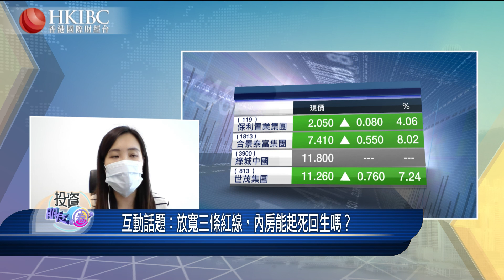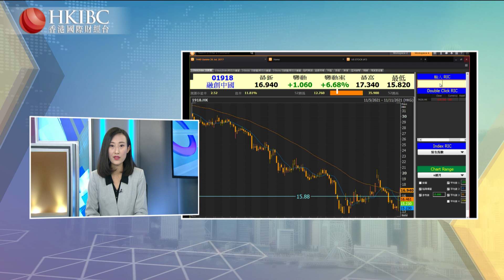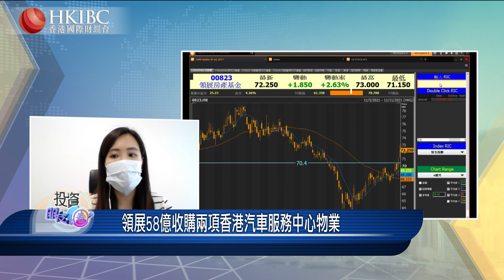【20211111】『投資朋友圈』放寬三條紅線，內房能起死回生嗎？@陳鳳珠 香港國際財經台 HKIBC#